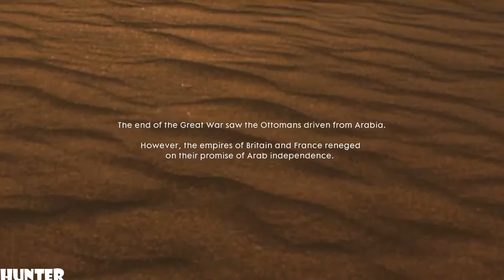Battlefield 1 - THE END RX 580 & INTEL I7 7700K (1080p60FPS)